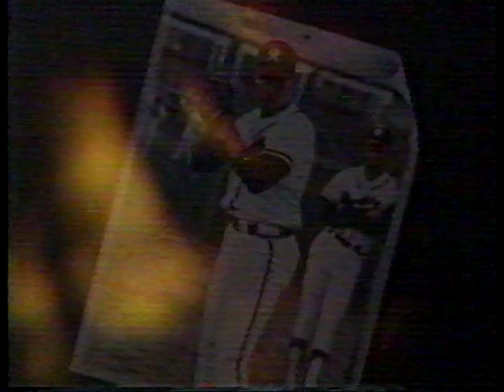1996-07-09 Baseball All-Star Game - Part 1 of 3 (raw satellite feed)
This recording is a raw feed.